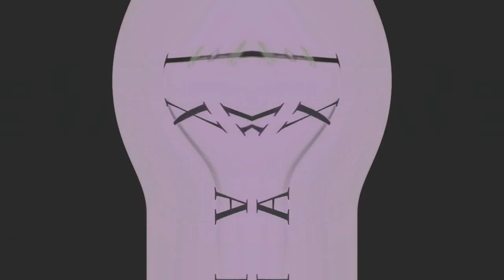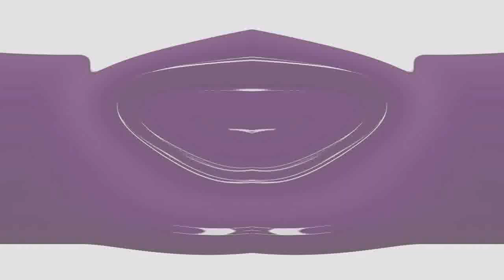Archive - Blind KlaskyKlaskyKlaskyKlasky Pixar Logo Effects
-- Archive details --
Original upload date: July 3, 2020
View count: 21,069 views
Like-Dislike ratio: 40-13